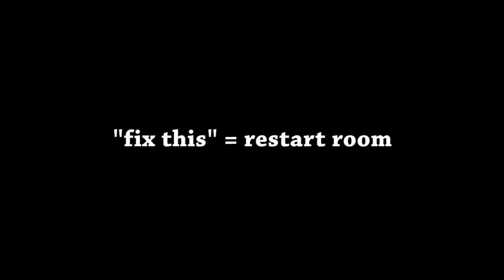CONVEYOR BELT HELL | cs188 Plays: Treasure Trap, Ep. 3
Where I encounter fun "surprises"... and my "smart" fish goes completely stupid.